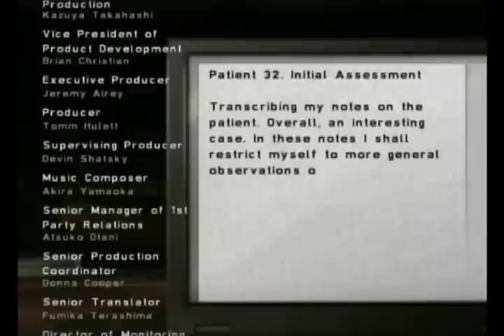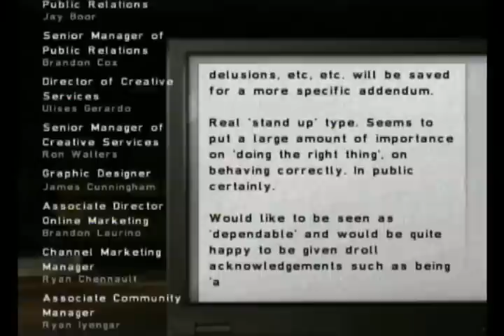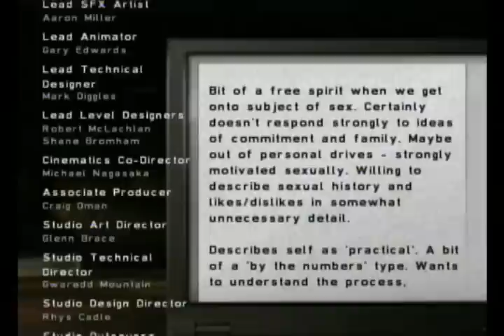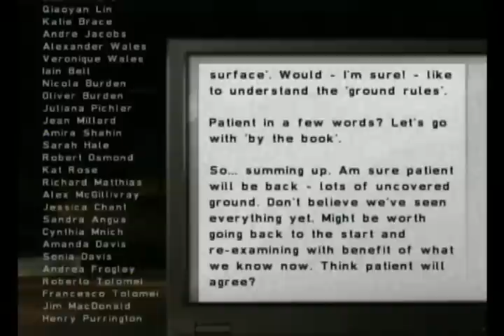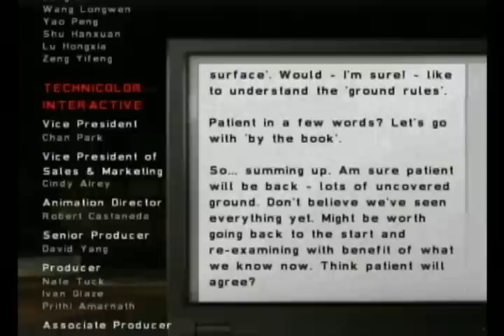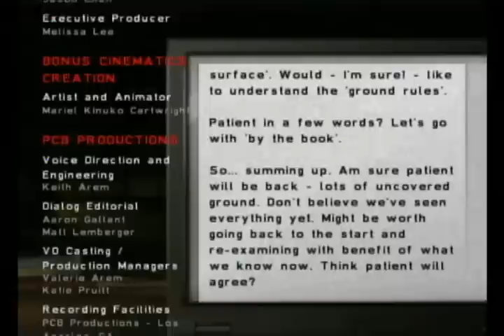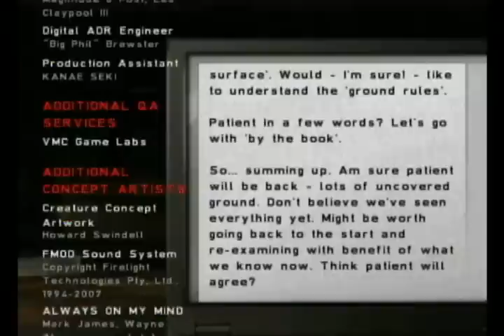Silent Hill: Shattered Memories - Drunk Dad ENDING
One of 5 endings to Silent Hill: Shattered Memories (Wii). This is the "Drunk Dad" Ending.

The songs used are "Acceptance," which is used before the credits, when the credits start it's "Hell Frozen Rain." Composed by Akira Yamaoka, sung by Mary Elizabeth McGlynn.